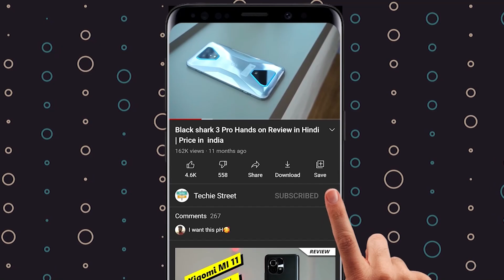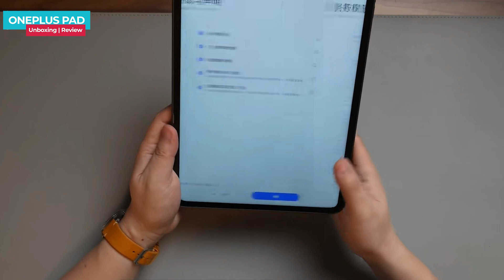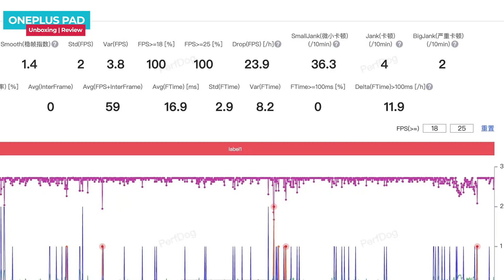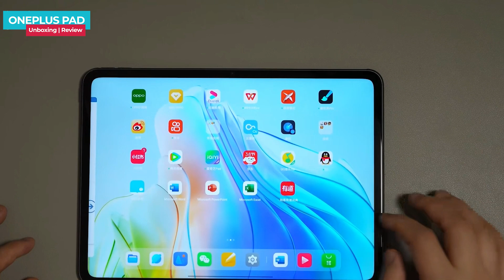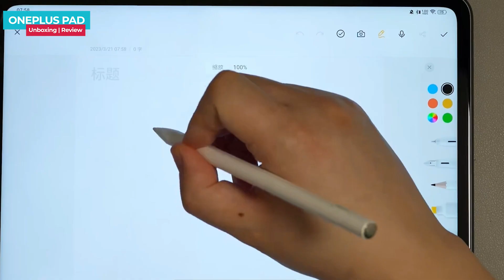OnePlus Pad Unboxing in Hindi | Price in India | Hands on Review | Launch Date in India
Dosto video me Ondplus Pad ka unboxing or first impression dekh sakte he, jo jaldi hi india me launch hone vala he, or ye china me launched hua oppo pad 2 ka rebranded version he,